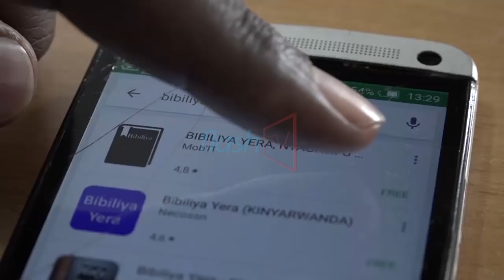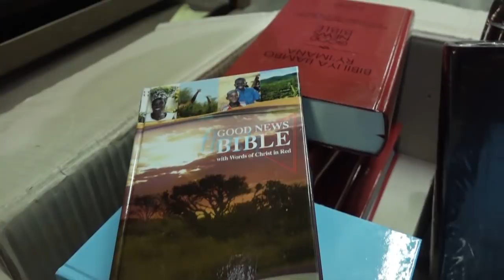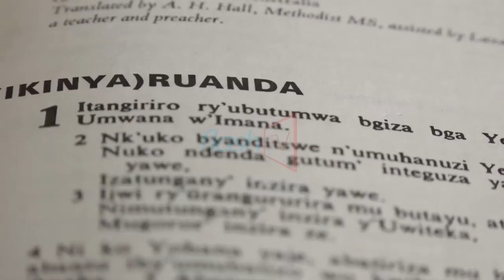Bibiriya iri gukosha mu Rwanda